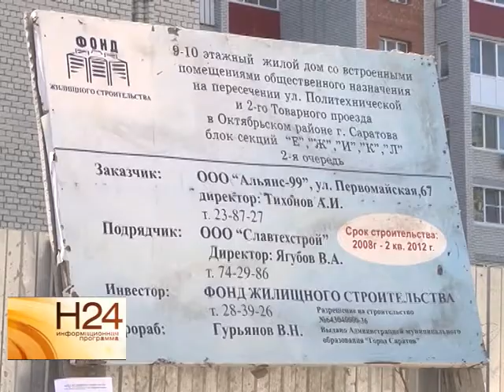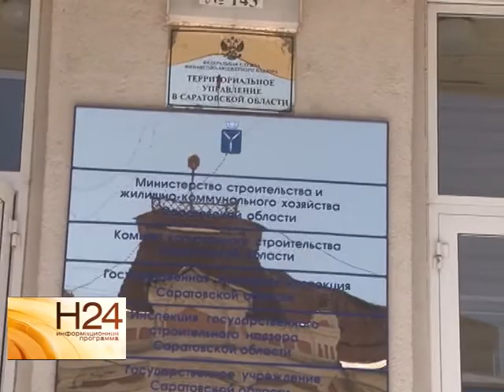Обманутые дольщики пытаются добиться справедливости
200 дольщиков в Октябрьском районе уже более 3-х лет не могут получить свое жилье. Один корпус уже возвели и заселили. Второй построили лишь частично. Денег у застройщика хватило только на строительство нескольких этажей. К третьему так и не приступили. На что готовы обманутые дольщики, расскажет Екатерина Ковальчук. Сюжет вышел в эфир 1 июля.